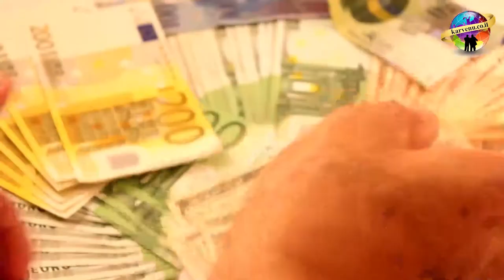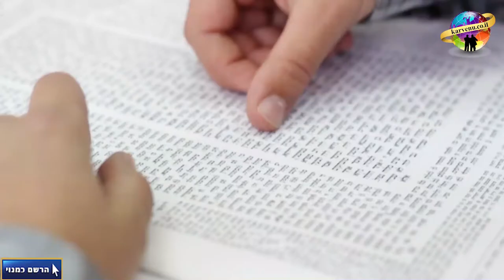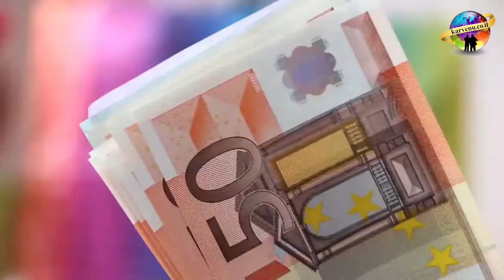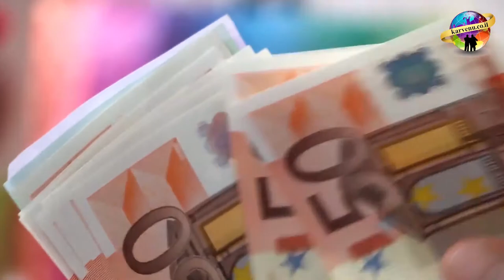כיצד לשנות את המזל | הרב רפאל אוחיון HD